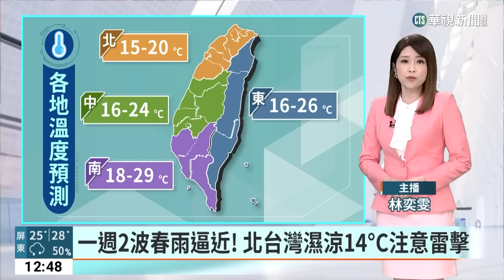一週2波春雨逼近！北台灣濕涼14°C注意雷擊｜華視新聞 20230326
一起來關心天氣，今、明兩天受到東北季風及華南雲雨區影響，北部及東北部天氣較涼；從雷達回波圖來看，水氣集中在中部地區，不過今天全台各地都會出現降雨，氣象局也針對基隆北海岸、雙北、桃竹苗等西半部地區發布了大雨特報。大家要特別留意了！